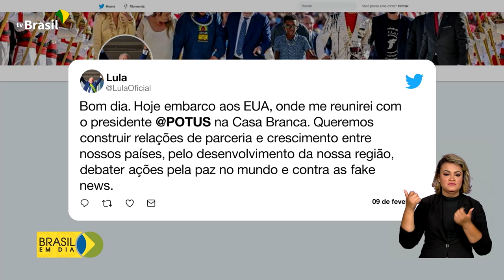Governo | Visita aos Estados Unidos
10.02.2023 - O presidente Lula já está em Washington, nos Estados Unidos. Hoje, tem encontro com Joe Biden na Casa Branca.